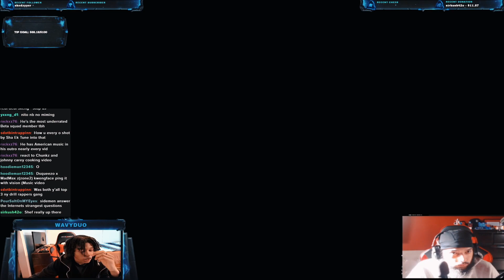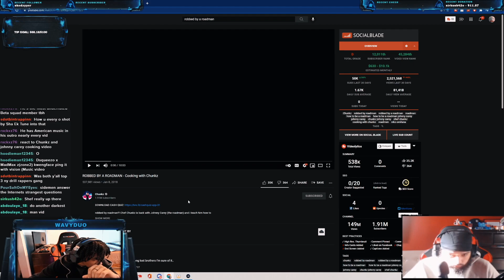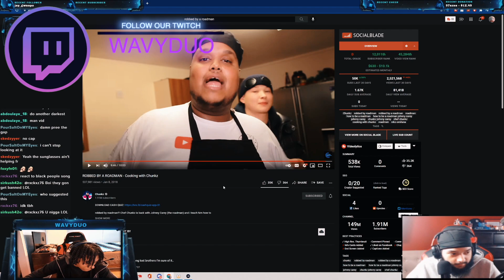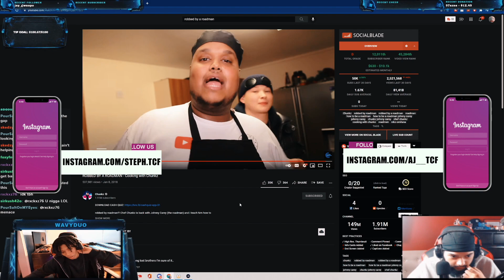HOW IS THIS COOKING 💀😭 | AMERICANS REACT TO CHUNKZ ROBBED BY A ROADMAN - COOKING WITH CHUNKZ